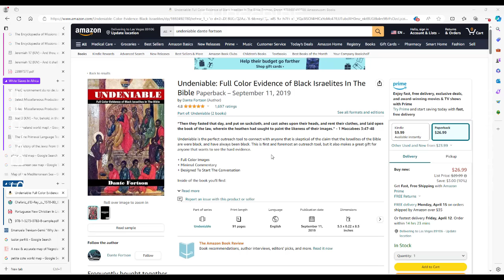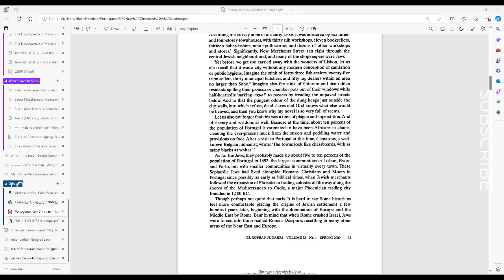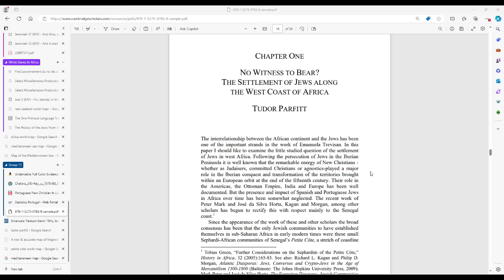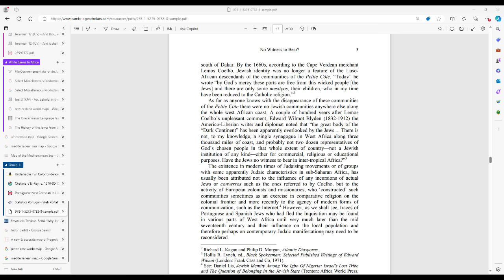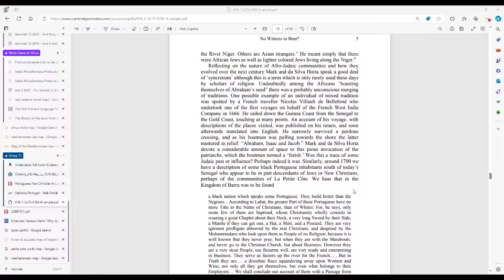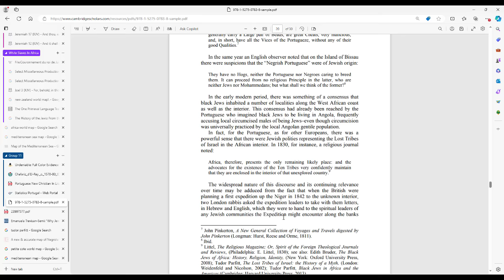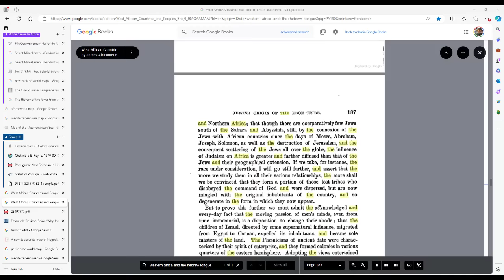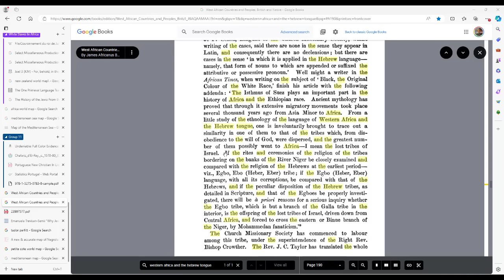JEWS IN WEST AFRICA BEFORE SLAVERY - PART 4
In this part we will be taking a look at a few sources including a chapter written by Tudor Parfitt in a book that many of you may not have heard of.

DOWNLOADABLE WORKSHEETS